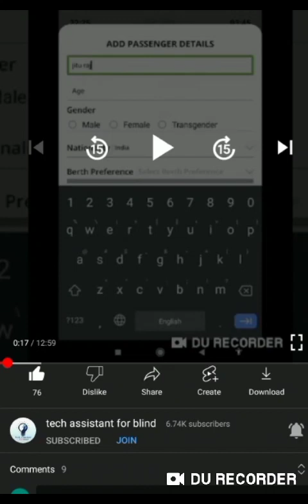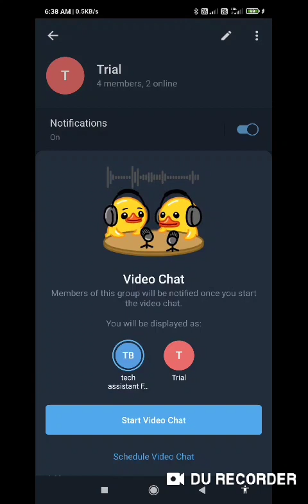Very useful feature from telegram with TalkBack for blind video chat screen sharing and recording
Very useful feature from telegram with TalkBack for blind user video chat screen sharing and recording

Basic videos